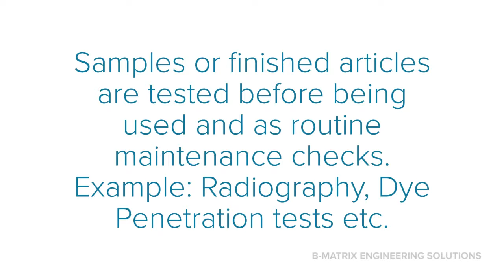MECHANICAL TESTINGS OF MATERIALS | B MATRIX PROJECTS | 7904097854